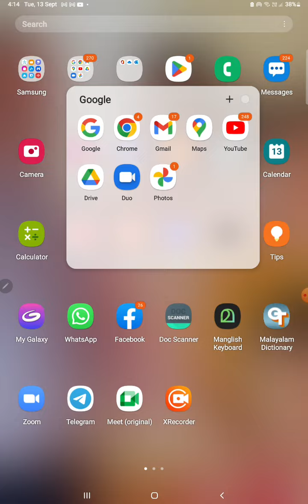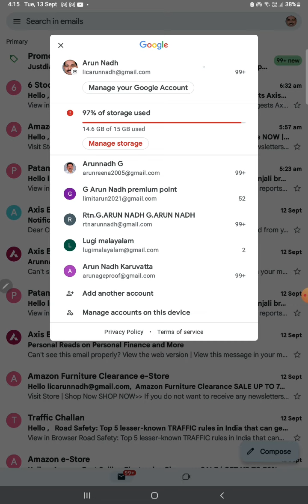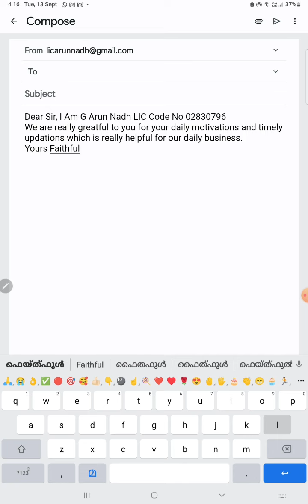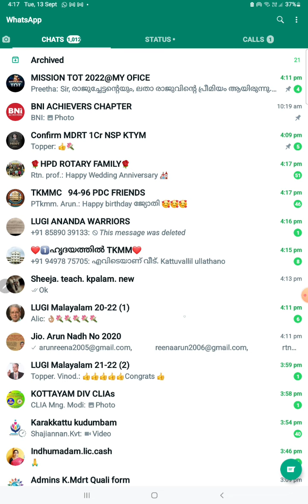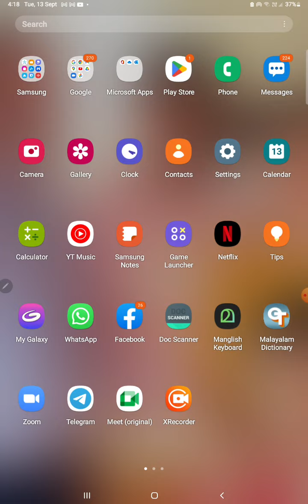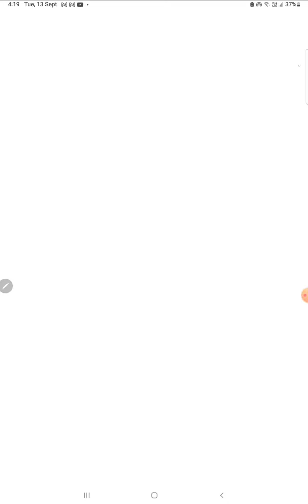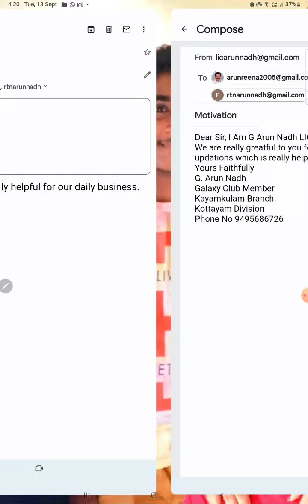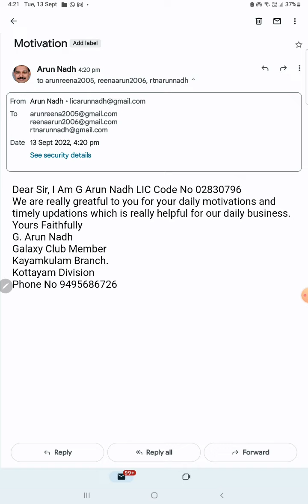Whatsapp ൽ വന്ന മെസ്സേജ് എങ്ങിനെ എഡിറ്റ്‌ ചെയ്ത് മെയിൽ ആയി അയക്കാം